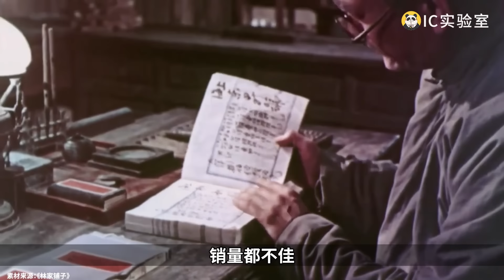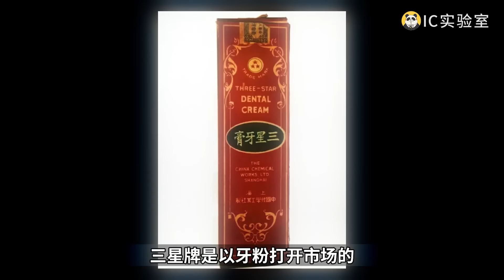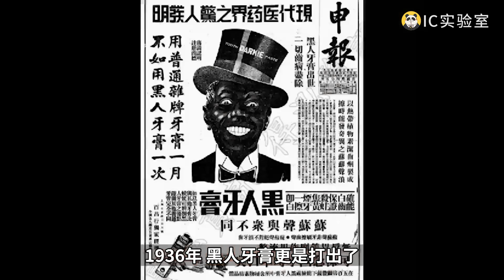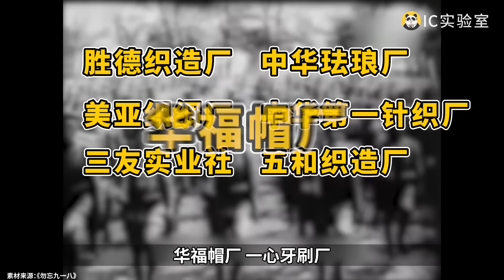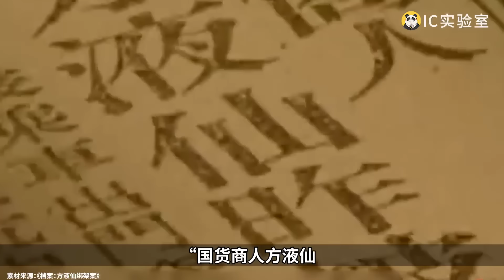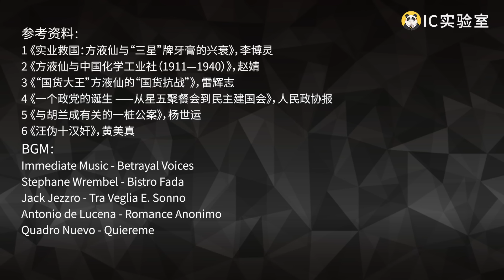民国“快消品”打败洋货？创始人却惨死街头？一代日化大王的传奇人生 - IC实验室出品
牙膏肥皂蚊香，民族品牌全面击退洋货，创始人却为何惨死街头？这期视频，我们来讲讲方液仙先生的传奇一生。